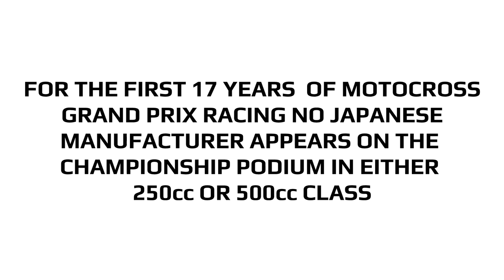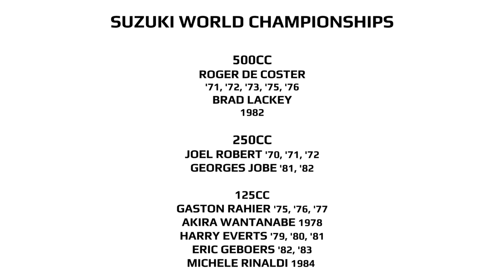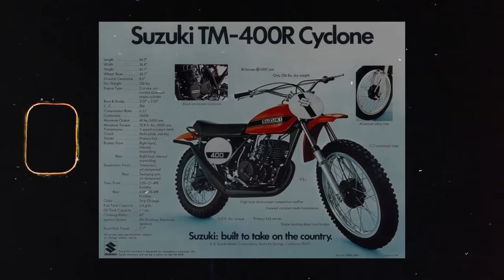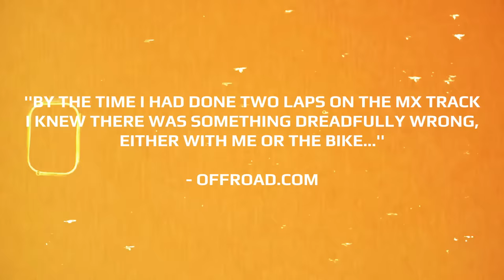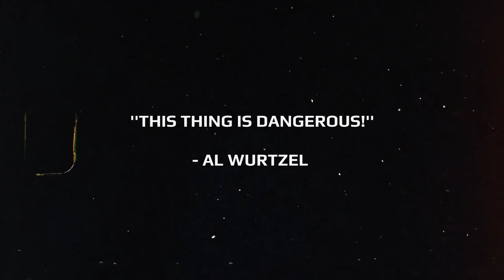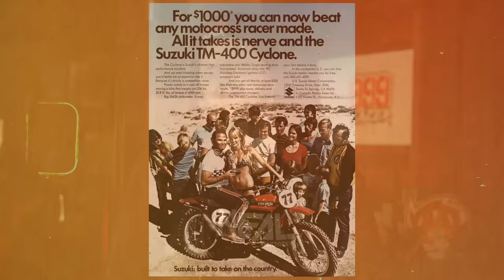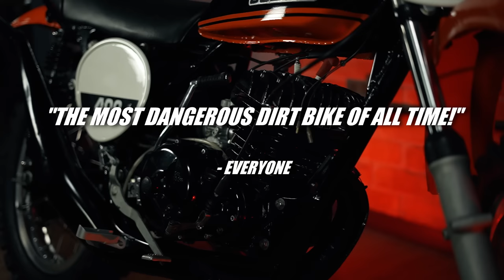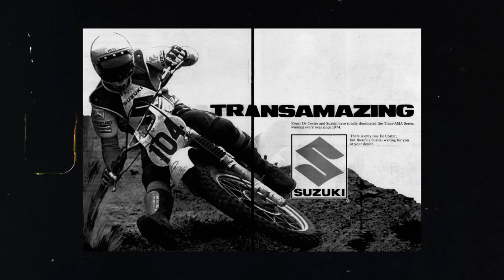Riding the Most DANGEROUS Dirt Bike of All Time!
We take a ride on the Most Dangerous motocross bike ever built...wish us luck! The 1971 Suzuki TM400 Cyclone has a fearsome reputation and was nicknamed the Widow Maker for a reason. It's considered by some to be the worst dirt bike of all time and one of the most difficult two strokes riders have ever had to try and tame. So naturally we wanted to get our hands on one to take it for a rip!
As well as taking the beast for a spin we are also going in depth on the history of the machine, telling the full story of the 400cc Cyclone, which was the very first Japanese Big Bore 2 Stroke, and of course we are going to see how this 52-year-old antique compares to a modern day MX machine in a hot lap show down! I hope you enjoy watching and be sure to let us know what other bikes you'd like to see us ride on the channel.

Thanks to Dale and Malcolm for all their work and effort! As always a massive shoutout goes to Sean Smith for all his help on this project.

A big thanks goes to our channel sponsors for making these videos possible!
And be sure to check them out on social media and thank them for helping make these videos!

It's Black Friday Month so there are some awesome deals across the website!

Riding the Most Dangerous Dirt Bike in the World!
Riding the Most Dangerous Dirt Bike Ever Made!